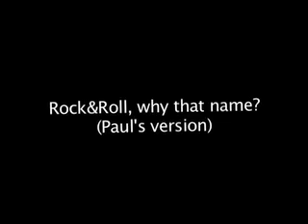rock&roll weekly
why that name? (paul's version)